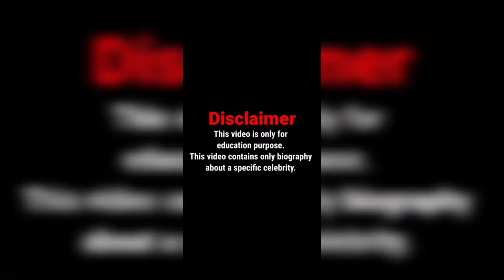Yumi Nu 💋// PLUS SIZE MODEL 🇯🇵 // SINGER,MODEL, HEIGHT, WEIGHT, NETWORTH, BIO-WIKI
Yumi Nu was born on 23 September 1996 and her birthplace is Englewood, New Jersey. Yumi was seen on the cover of the Sports Illustrated Swimsuit Issue in 2022, becoming the first Asian plus-size model to do so. In 2010, Yumi began modeling.
She is an approx 25-Year-Old.If you know more details then continue to read this article and know all details Here

Yumi Nu Short Info.

Real Name : Yumi Nu
Nick Name :  Yumi
Profession :  singer, model, and songwriter
Zodiac : Libra
Ethnicity : Mixed
Religion : Christianity
Nationality  : Japanese
Marital Status : Unmarried
Relationship : Committed
Boyfriend  : Dimitri Dinas

 Physical Status
Age : 25 Years Old
Height  : (Approx.)5 feet 7 inches
Weight  : 84 kg (Kilograms)
              : 185 lbs (pounds)
Measurement  : Not Known
Eye Colour : Brown
Hair Colour : Brown
Shoe Size : 8 US
Tattoos : Tatto on the wrist
Piercing  : Ears

Personal Information
Date of Birth  : 23 September 1996
Birth Place : Englewood, New Jersey
Residence  : Silver Lake,Los Angeles,California,US
Nationality : Japanese
Education : local high school
Alma Mater : Private school in America

Family Background
Father Name : Brent
Mother Name : Kana Grace Nootenboom
Siblings Name : Brother : Not Known
                           Sister : Natalie Nootenboom
Grandfather  : Rocky Aoki

Career
Source Of Income : Modeling,Commercials,Singing,YouTube
Net Worth : (Approx) 2 Million USD

If any content add or remove do mail on us.
Before take any action.